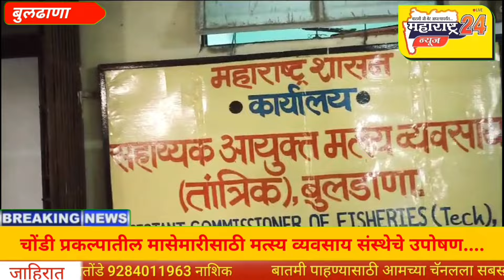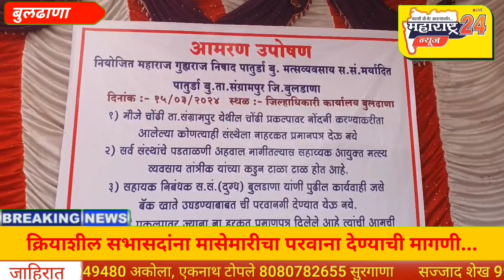चोंडी प्रकल्पातील मासेमारीसाठी मत्स्य व्यवसाय संस्थेचे उपोषण....